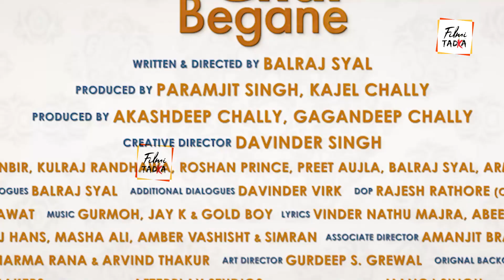'ਆਪਣੇ ਘਰ ਬੇਗਾਨੇ' ਫਿਲਮ ਦੇਖ ਬਜ਼ੁਰਗ ਮਾਤਾ ਨੇ ਪਾਈ ਰੋਸ਼ਨ ਪ੍ਰਿੰਸ ਨੂੰ ਜੱਫੀ, ਕਿਹਾ 'ਇਹੋ ਜਿਹੀਆਂ ਫਿਲਮਾਂ ਬਣਾਇਆ ਕਰੋ…